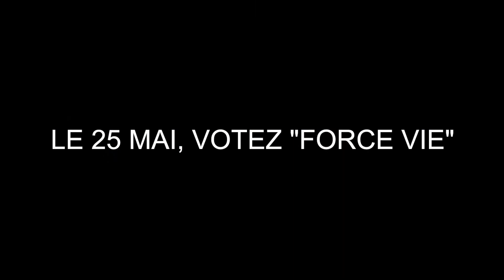Quelles institutions pour l'Europe ?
Clip de présentation de la Liste "Force Vie" conduite par Cyril Brun aux Élections européennes du 25 mai 2014, dans la circonscription Nord-Ouest (Normandie - Picardie - Nord/Pas-deCalais).